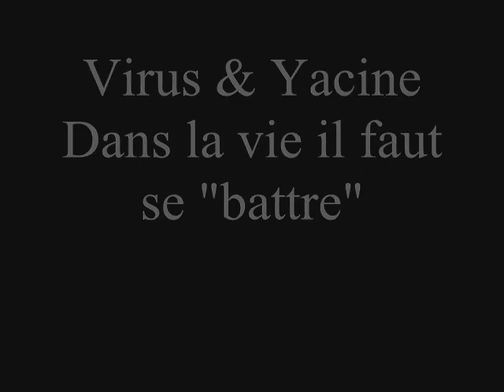Dans la vie il faut se "battre"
V.R.S ( Virus ) commente avec Yacine, rappeurs de Gegen, 92.
Conseils et méfiance... Le début de la délinquance. Ils sont là pour témoigner.